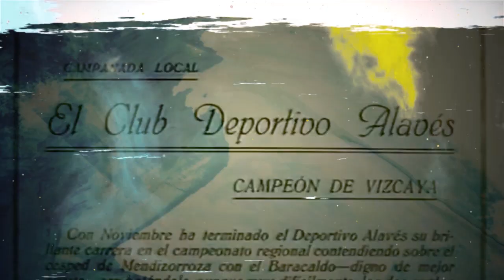PINCELADAS EN ALBIAZUL - Antonio Karmona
Pinceladas en albiazul Nº1

Estrenamos sección en Alavesismo En Vena, en colaboración con Gloriosopedia-Kirolpédicos.

Todos los lunes Iñaki Álvarez nos traerá al canal un encuentro con la historia del Deportivo Alavés.

En su primer encuentro con vosotros nos trae al "Gran Capitán" donde conocemos su faceta más humana y cercana.